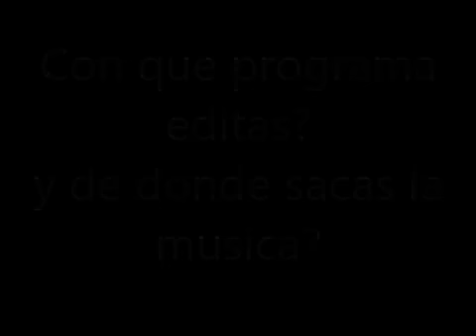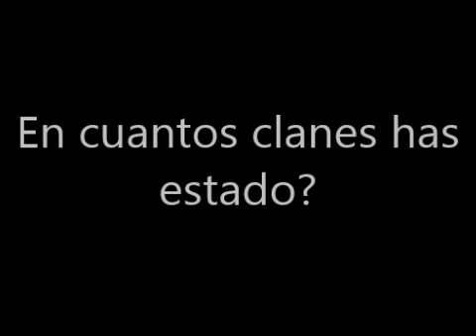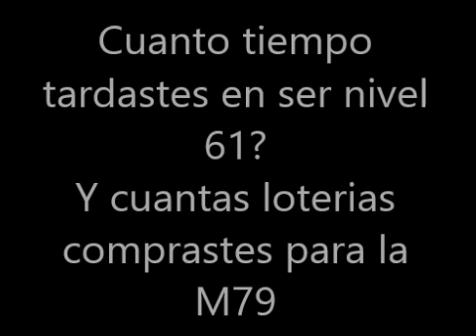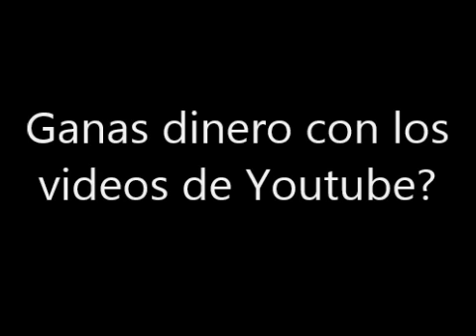PREGUNTAS Y SUS RESPUESTAS | COMENTADO EP2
Quieres  Contactarme?

³ Mi Grupo En Raidcall: 1737417

► Gracias Nuevamente Por Ver Uno mas De Mis Videos, Si Tienes
Alguna Duda, Queja, Sugerencia, Aya Arriba Tienes mi Facebook
Personal En El Cual me envias tu mensaje y yo Con Gusto Lo
Contestare.
► Soy ProDanielibnM79 Nivel 61 & 59